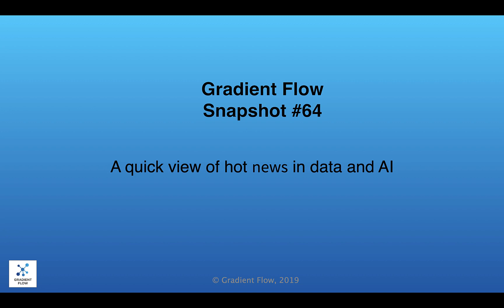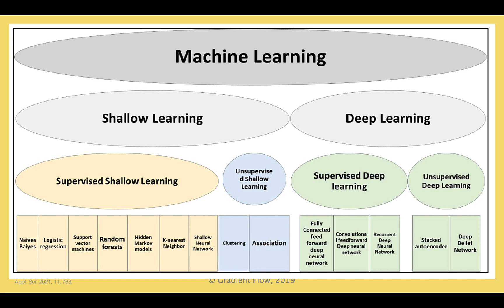Gradient Flow Snapshot #64: Applications of AI in Smart Buildings & Energy Efficiency